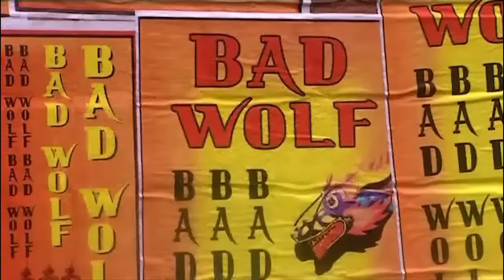Doctor Who - Bad Wolf Returns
Doctor Who - Series 4 Episode 11, Turn Left